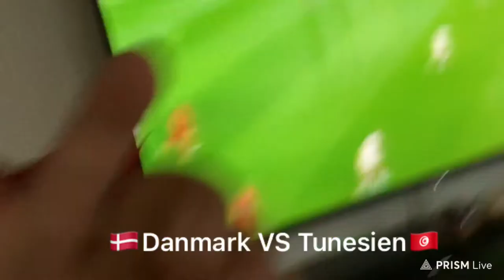VM I Fodbold Danmark Spiller mod Tunesien, England Spiller mod Iran, Video Qatar Fifa 2022.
Hej alle sammen Nu er det Fodbold Tid til Danmark Og Jeg håber at Danmark Vinder VerdensMesterskabet🏆

Redigeret:
Prism Live Studio
Kinemaster
Vlogr

Vlogger:
Joby gorillapod Vlogging kit